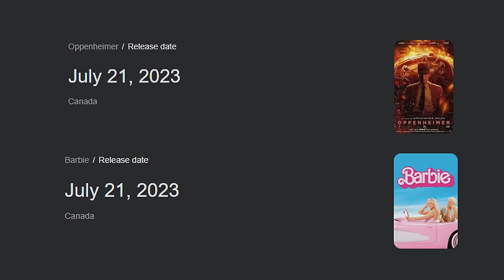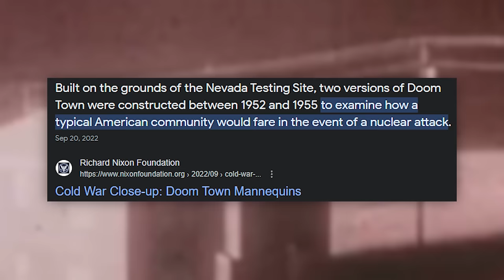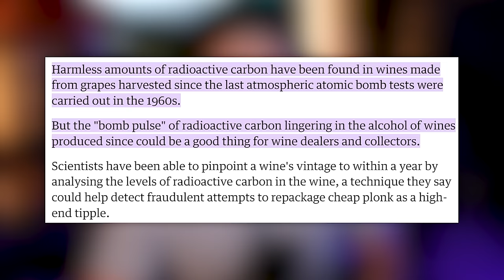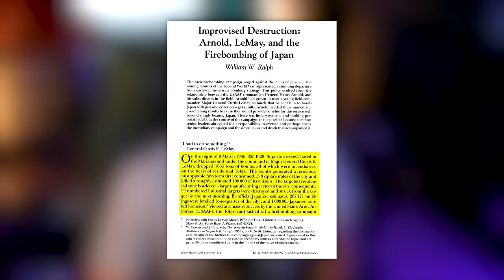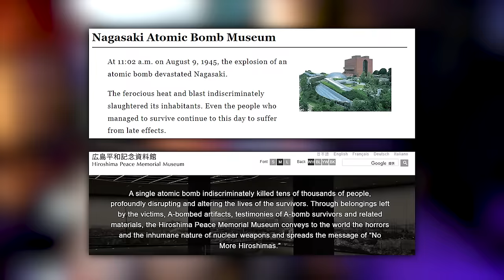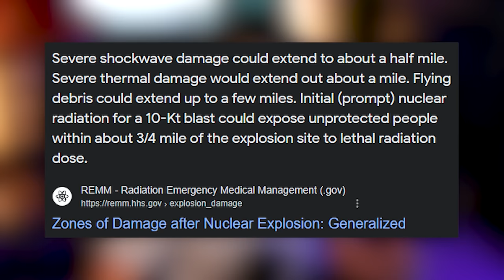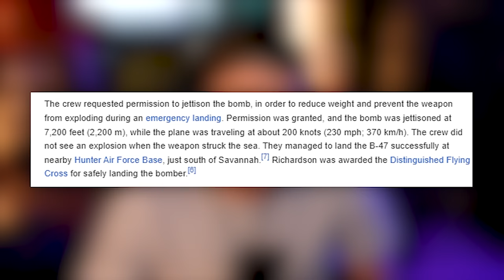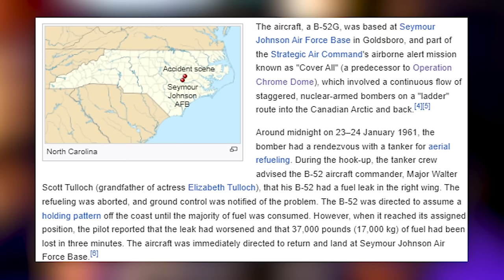This Man Has A Nuclear Bomb...